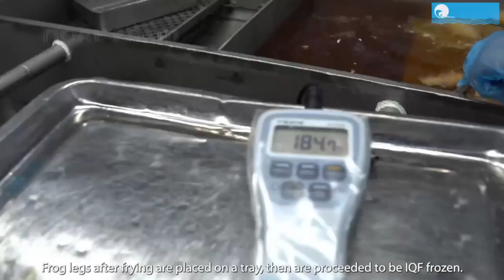How Farmers Raising Millions Of Frogs and Harvesting -Frog Meat Processing Factory - Frog Farm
Frogs are called “chicken of the field” due to their similarity in taste.
Their great commercial value makes them widely farmed in Asia.
Each year about US$40 million worth of frog legs are traded internationally, with most countries in the world participating in this trade.
The world's top importers of frog legs are France, Belgium, and the United States, while the biggest international exporters are Indonesia, China, Thailand, and Vietnam.

modern agriculture
vegetables
agriculture noal farm
noalfarm
noalfarm2023
farm
frog harvesting
frog meat processing
frog processing
frog farm
raising millions of frogs
Asian farmers
frog
frog farming
bullfrog
modern agriculture technology
farming
Singapore
harvester
agriculture
street foods
froggy fresh
frog sound
frog song
noal2023
noalfarm

If you are the owner, send me a comment on the video. I will follow your request as soon as read it. Thank you